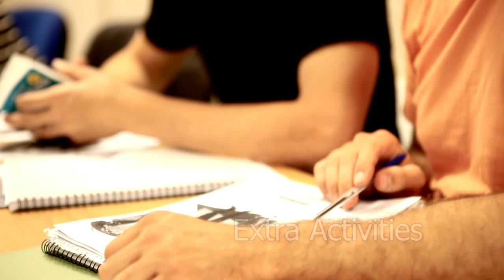INSTITUCIONAL SEDA COLLEGE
Producao: RED LINE FILMES
Direcao:HUMBERTO ROSA E THAIRON MENDES